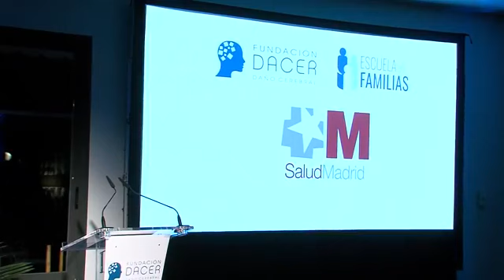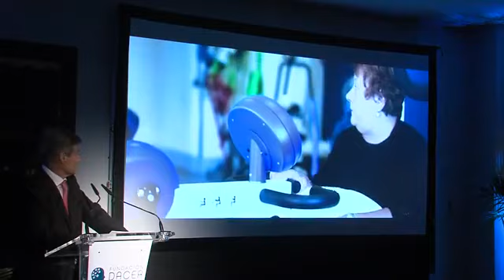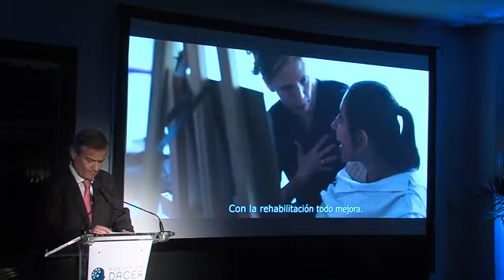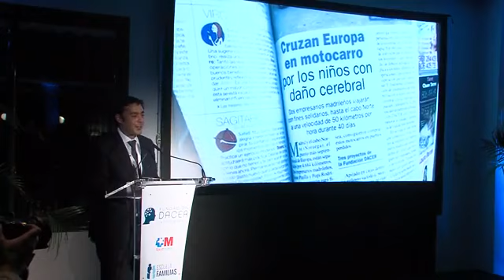Video Gala 2018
Gala Benéfica de la Fundación DACER 2018 en el Centro Nacional de Golf en Madrid para recaudar fondos y presentar el proyecto Escuela de Familias.